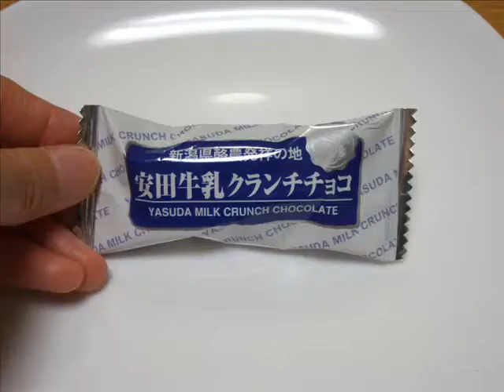安田牛乳のクランチチョコ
チョコやクッキーがおいしい⇒
安田牛乳は、新潟県酪農発祥の地。お土産に。